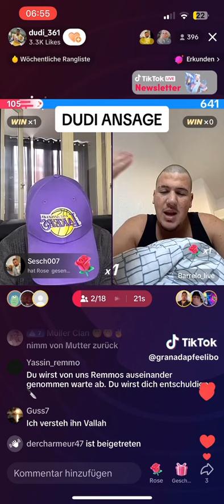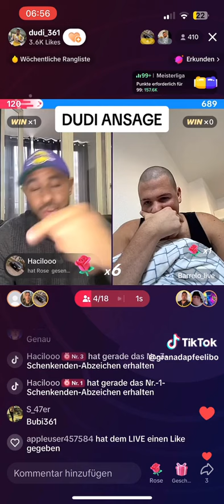Dudi Ansagen an yasser und umut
In diesem Kanal können Sie sich Videos von allen berühmten Tiktokern Deutschlands ansehen.

Voll mit verschiedenen Videos, eine Mischung aus allen Tiktok-Fenomens an einem Ort.